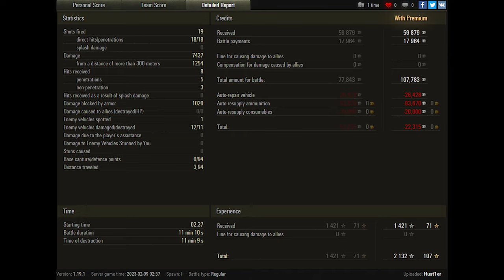World of Tanks AMX M4 mle. 54 - 11 Kills 7,4K Damage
Zekin60fps
Wot replays
14.12
AMX M4 mle. 54 wot,AMX M4 mle. 54 world of tanks,wot AMX M4 mle. 54,world of tanks AMX M4 mle. 54,AMX M4 mle. 54,world of tanks,AMX M4 54 wot,wot AMX M4 54,AMX M4 54 world of tanks,AMX M4 54